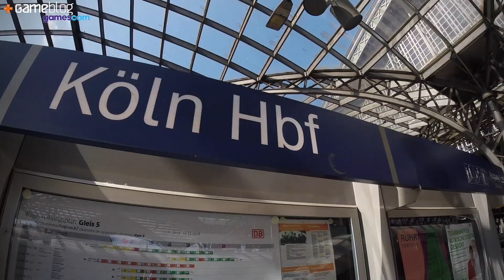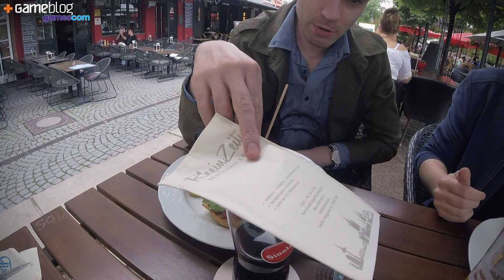GameVlog Gamescom 2019 #01 : Une arrivée sur les chapeaux de roux... Papiere bitte !